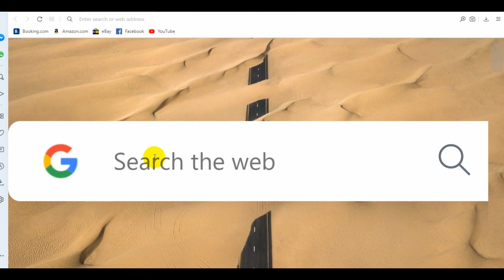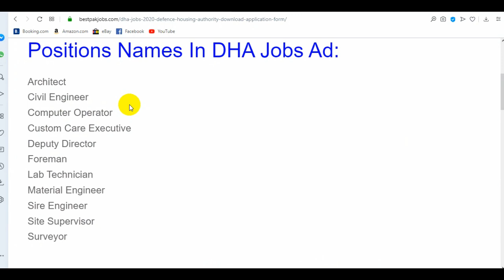DHA Jobs Pakistan, Defence Housing Authority Pakistan jobs,DHA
Sorry For Website Technical issues between 7 March to 9 march All Careers Updates and Jobs Details

Student Tips
❤ You can Easliy Acess To Daily Government, Private And Forces Jobs In All Over The Pakistan. Daily Hundreds Of PkJobs Announce.